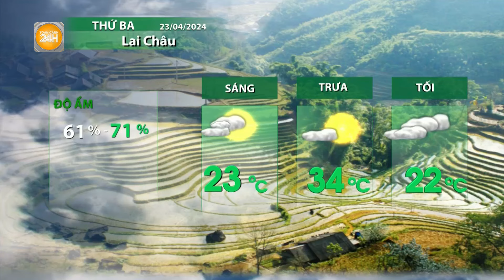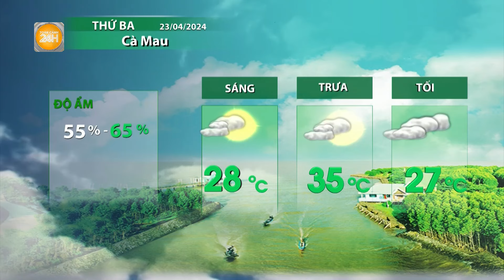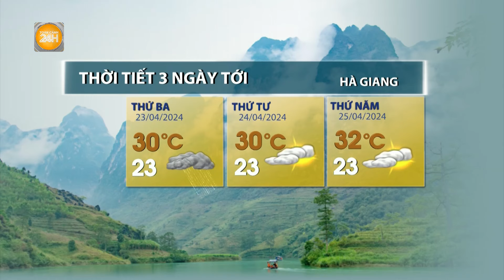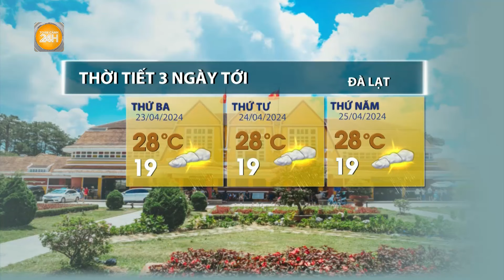Thời tiết hôm nay 23/04: Tây Nguyên, Nam Bộ tiếp tục duy trì nắng nóng gay gắt | Toàn cảnh 24h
Toàn cảnh 24h | Hôm nay,khu vực Đông Bắc Bộ là nơi có thời tiết dễ chịu nhất, trời nhiều mây, khá mát. Tây Bắc Bộ, Trung Bộ, nắng nóng cũng thu hẹp lại. Chỉ riêng ở Tây Nguyên và Nam Bộ, chuỗi ngày nắng nóng đằng đẵng chưa có dấu hiệu chấm dứt.